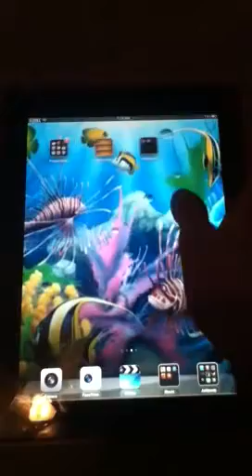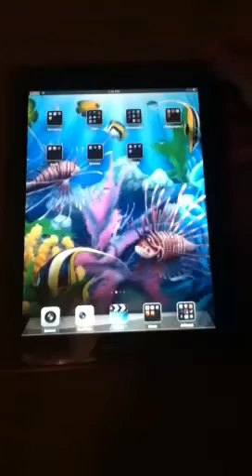Tweaks on my iPad 2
My jail broken iPad 2 iOS 6.1

Installed tweaks
Aqua board
Barrel
Icon bounce
Color keyboard